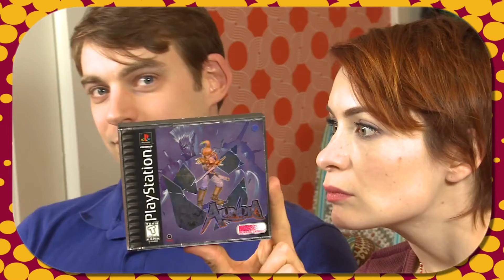Co-Optitude Episode 37 - Alundra (Part 1)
Originally aired on Mar 10, 2014

CREDITS:

Starring:
Felicia Day
Ryon Day

Director:
Sean Becker

Executive Producers:
Felicia Day
Sheri Bryant

Edited By:
Andrew Jewell

Graphics:
Steven Sprinkles

Production Assistant:
Annie Liu